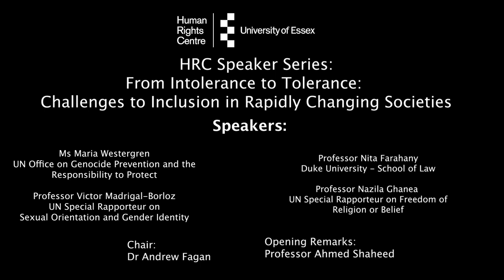HRC Speaker series - From Intolerance to Tolerance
About the Event:

As societies all over the world are becoming more diverse through increasing forms of human interaction, including online and offline, and established social and cultural patterns change, one set of responses has included xenophobia, discrimination, marginalisation and incitement to violence, often causing or threatening mass atrocities.  Even where intolerant attitudes towards those perceived to be different do not escalate to acts of violence, the spread of bigotry and hate threatens peace and harmony in many societies and communities and undermines solidarity that is so fundamental for societal resilience and human flourishing.

To address and overcome these challenges, in 1996 the United Nations designated 16 November as International Tolerance Day, to be observed annually to promote harmony in difference. The UNESCO Declaration of Principles on Tolerance   on which this day is based, asserts that tolerance is not ‘concession, condescension or indulgence’. Rather, tolerance is ‘respect, acceptance and appreciation of the rich diversity of our world’s cultures, our forms of expression and ways of being human.’ The Declaration further asserts that such ‘an attitude of active acceptance of those who are different is fostered by knowledge, openness, communication and freedom of thought, conscience and belief.’

Affirming our commitment to celebrate diversity, nurture communities of belonging, and promote inclusion, the Essex Human Rights Centre annually convenes a panel of eminent experts to reflect on various aspects of promoting tolerance as called for in the UNESCO Declaration.

This year the following panel of experts will offer their perspectives, drawn from their world-class work, on how to promote diversity and inclusion and harmony in difference.

Speakers
Ms Maria Westergren is a Political Affairs Officer at UN Office on Genocide Prevention and the Responsibility to Protect.

Ms Westergren will speak about the work of the office as the lead on UN’s Global Strategy and Plan of Action on Hate Speech.

Professor Nazila Ghanea is the UN Special Rapporteur on Freedom of Religion or Belief.

Professor Ghanea will speak about the role freedom of religion of belief can play in promoting societal harmony.
Professor Nita Farahany is Robinson O. Everett Distinguished Professor of Law & Philosophy at Duke Law School, and author of forthcoming book, The Battle for Your Brain: Defending the Right Think Freely in the Age of Neurotechnology.

Professor Farahany will speak about the threats posed to freedom of thought and right to self-determination from emerging technologies and potential ways to address such challenges.

Professor Victor Madrigal-Borloz is the UN Special Rapporteur on Sexual Orientation and Gender Identity.

Professor Madrigal-Borloz will share his insights on good practices and positive trends in promoting gender equality and inclusion as well as continuing and emerging challenges to the realisation of the rights of LGBTIQ persons.
Chair

Dr Andrew Fagan is the director of the Human Rights Centre at The university of Essex. He has taught and lectured upon human rights across the world; including, Central Asia, East Asia, Europe, South East Asia and North and South America.

Opening Remarks

Professor Ahmed Shaheed is Professor of International Human Rights Law in the School of Law and Human Rights Centre at the University of Essex. He directs the Human Rights Centre's Religion and Equality Project, Freedom of Religion or Belief for All in Uzbekistan Project and the Essex Summer School on Human Rights Research and Practice.